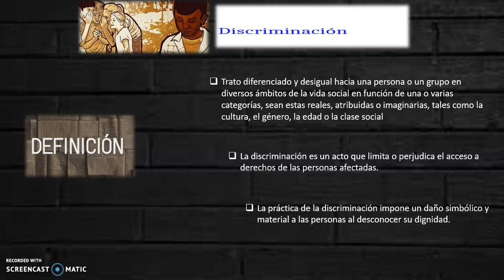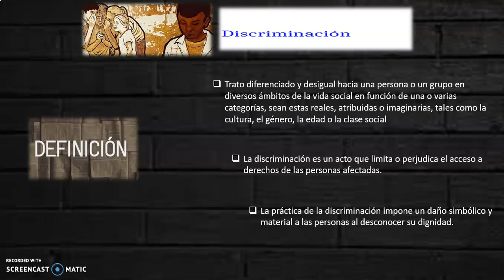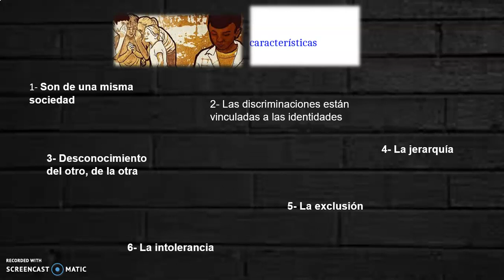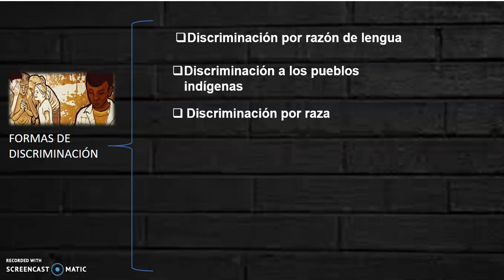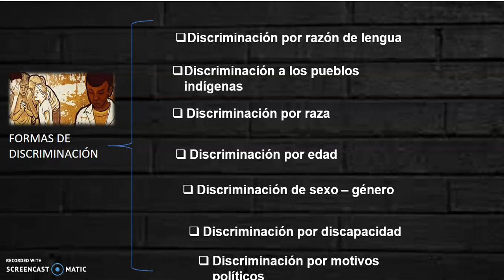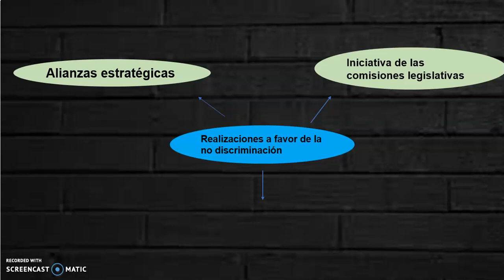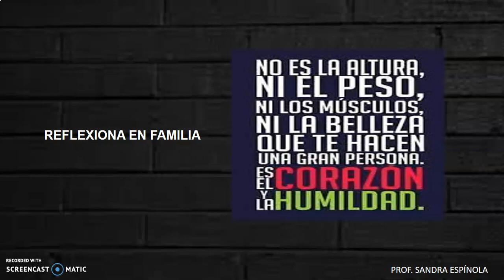Diferentes Formas de Discriminación - Octavo Grado